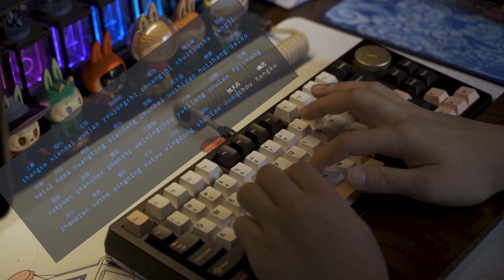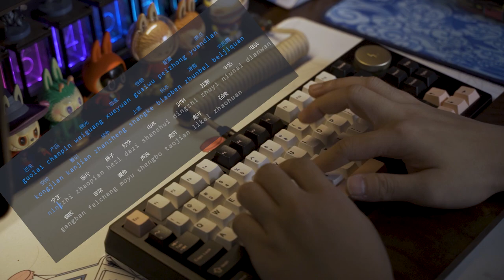Mammoth 75! The mammoth is coming! Aurora series shaft body, fog white, typing sound [Pudian boy]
Mammoth 75! The mammoth is coming! Aurora Series Tree Body, Fog White, Hitting Sound [Pudian Boy]
Welcome to the Pudianzi channel
[Pudian Boy] I will share the same keyboard with you everyday [AMSR White Noise]
Immersive assembly and recommendation of different keyboard shares
Hope my video can help you get decompression and relaxation
Interested friends, do not forget to press the little bell ~
# Pudding # keyboard # white noise AMSR # Assembly All videos produced by this channel comply with the platform's usage policy and do not contain any violations.